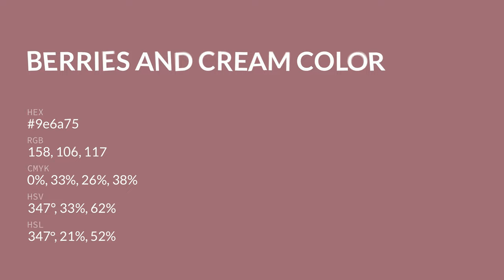Berries and Cream color 9e6a75 hex color - Red color - Cool color 9e6a75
What color is Berries and Cream ? 9e6a75 hex color - Red color - Cool color 9e6a75

Hex 9e6a75 Color Code is also known as Berries and Cream color.